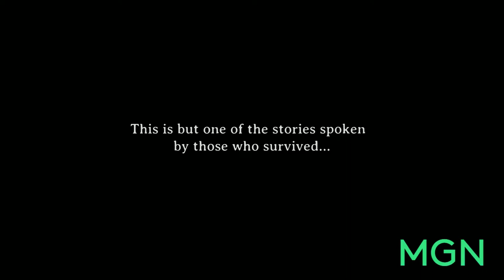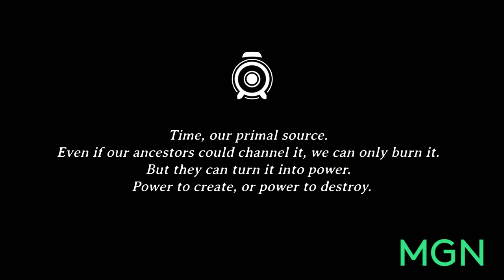Godstrike - First Impressions Game Review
Godstrike is the bullet-hell, twin stick shooter from The Overpowered Team, and Freedom Games. The player will face off against evil deities in order to lead the protagonist through the story and weed out the corruption that has poisoned the world.

Talaal, the player-controlled hero, can be augmented with a huge variety of spells and passives. Abilities that create weapons that will automatically attack the boss the player is fighting, abilities that augment your natural shooting ability, ones that will defend the player and destroy projectiles. The sheer level of combinations that are possible between the abilities to choose from, combined with the passives to choose from, is mindbogglingly huge.

▼ Chapters
0:00 - Godstrike introduction
1:10 - See the gameplay!
2:52 - Story 9/10
3:53 - Sound 7/10
5:20 - Gameplay 10/10
7:16 - X-Factor 8/10